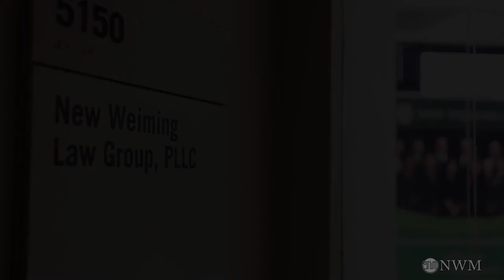公派访问学者的J-1豁免和绿卡申请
这个视频针对解答了访问学者常见的关于绿卡申请的问题
7925 JONES BRANCH DRIVE SUITE 5150, TYSONS, VA, 22102